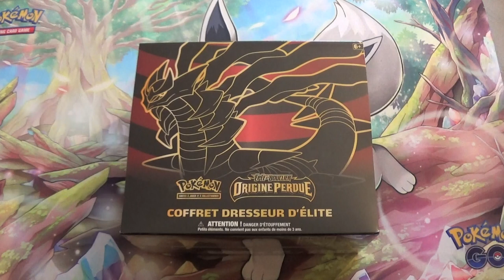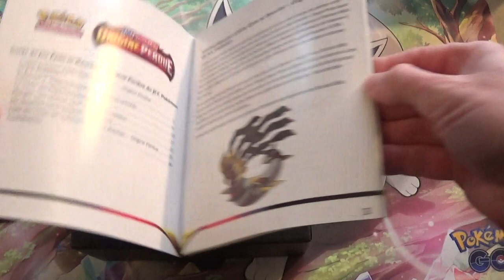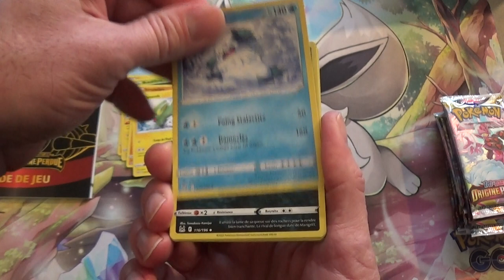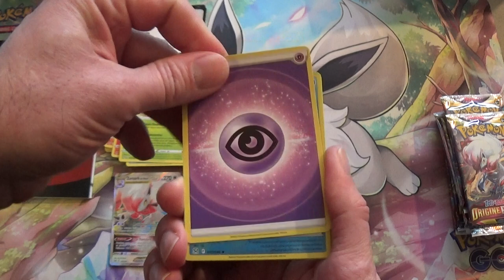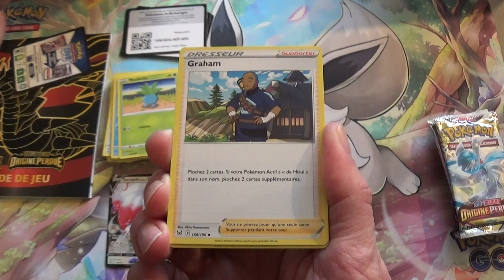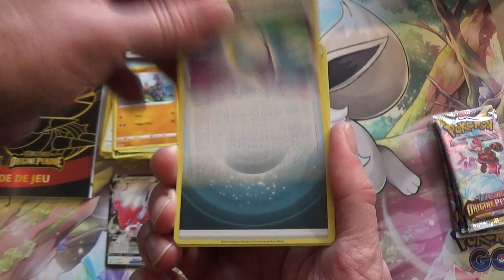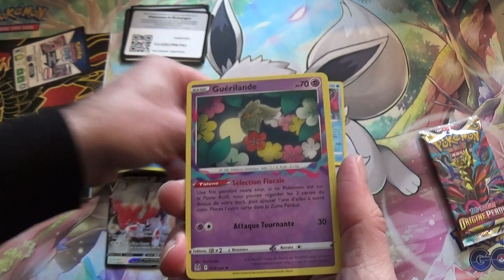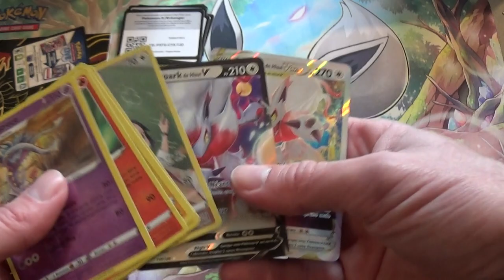Ouverture du coffret Pokemon dresseur d'élite EB11 Origine Perdue - N°5/8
Je vous présente la 5ème ouverture sur mes 8 dernières.

J'ouvre le coffret Pokemon dresseur d'élite de l'édition EB11 Originie Perdue et je vous fais découvrir son contenu et le détail des cartes obtenues.